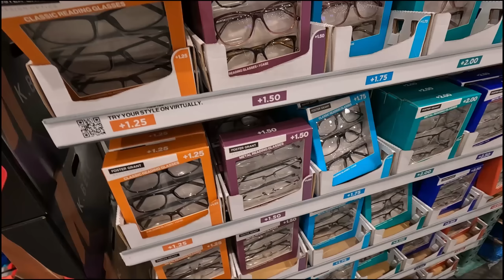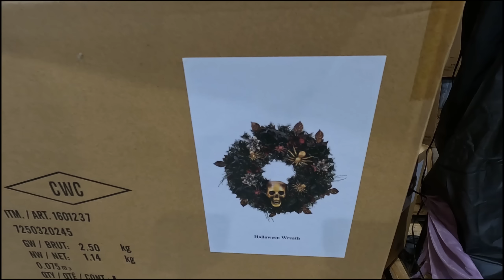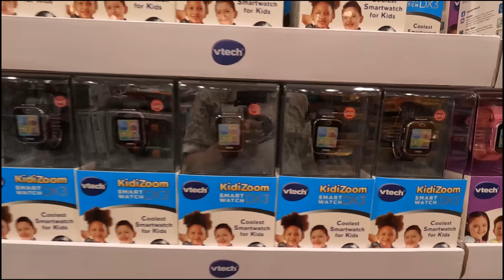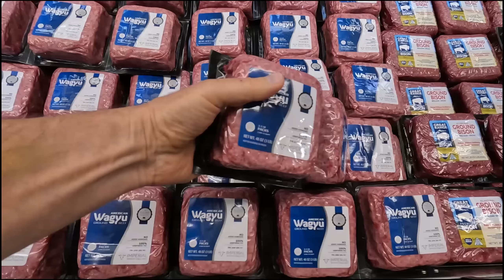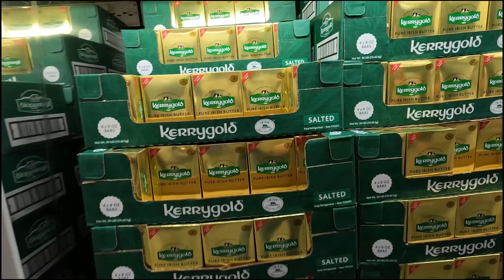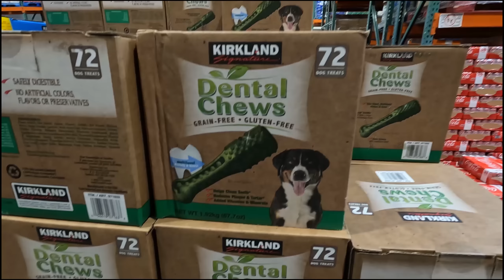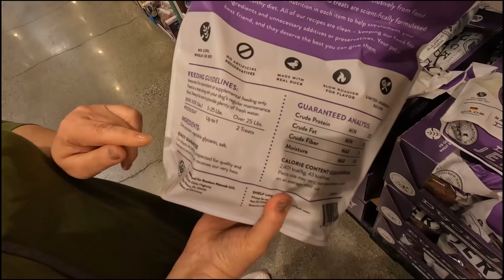Костко в пятницу - мне запретили снимать на камеру. Свободу блогеру-передвижнику!!!